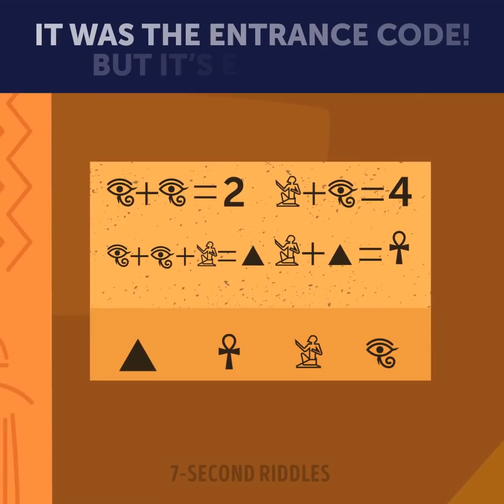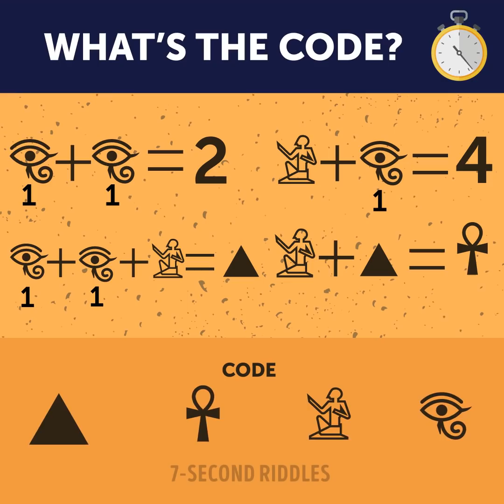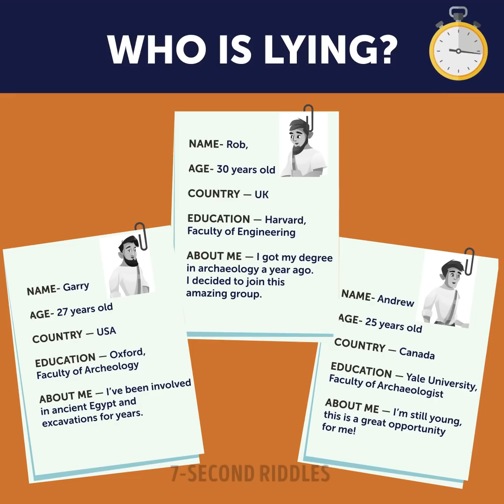Will You Escape? Brain-Busting Riddles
Will you escape? Test your skills with these brain-busting riddles! To solve them easily you must be very attentive and have a cold mind! Remember even small details cause they can help you in finding the right answer. You're welcome to share your thoughts on these cases in the comments :)

00:14 - What's the code? Warm up your logic with this first brainy puzzle :)
01:38 - How can he figure out when to escape? This difficult riddle will boost your brain!
03:07 - Who is lying? Test your critical thinking with this logic brain teaser!
04:28 - Who are the zombies? Test your logic and attentiveness to the details with this fun teaser!
06:53 - How can they get the treasure? Increase your IQ with this tricky brain teaser!
08:06 - Which door is safe? A short quiz to boost your brain to the max! Share your answer in the comments!